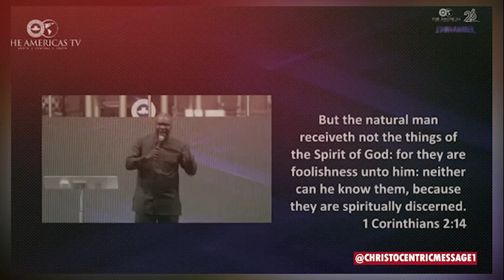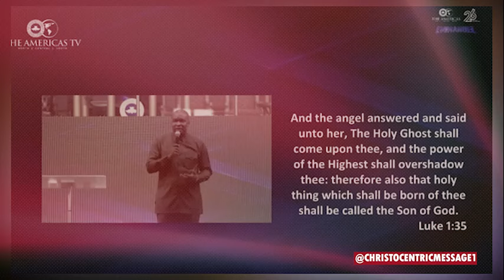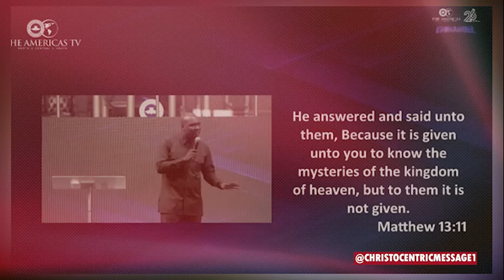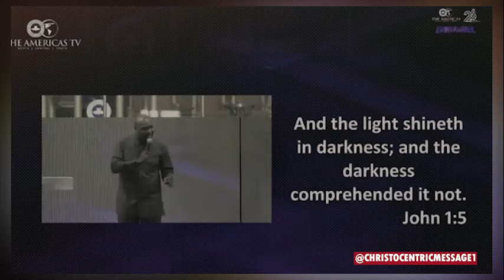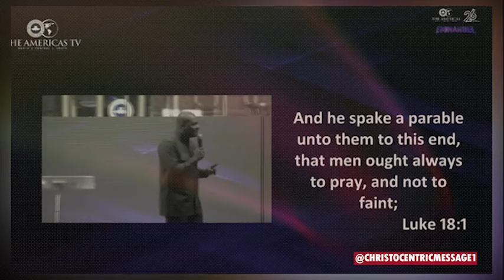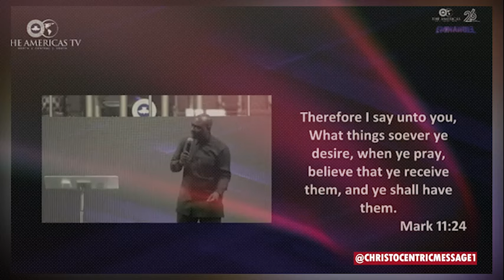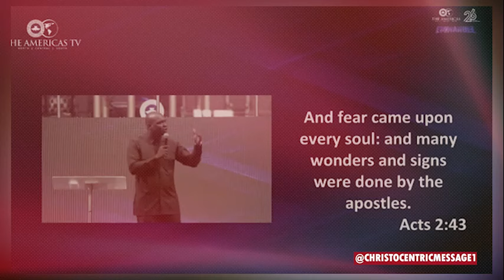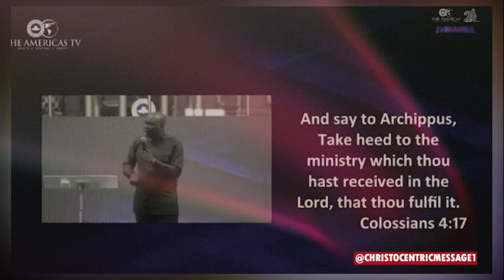Spiritual Keys to Fulfill Your God-Given Assignment - Apostle Joshua Selman